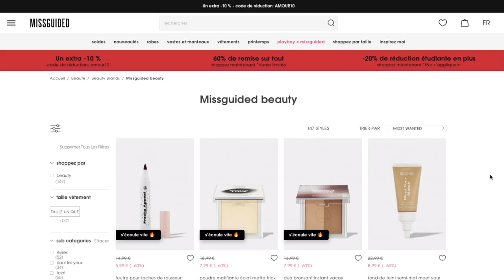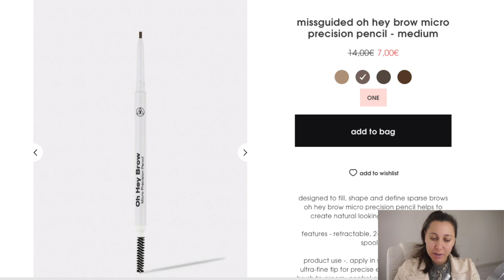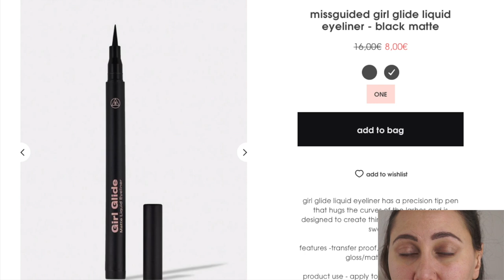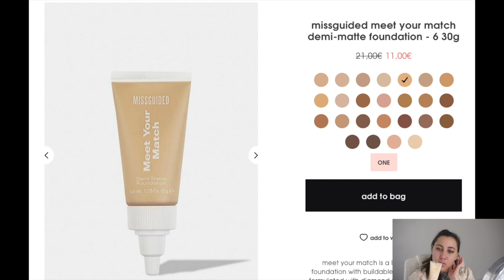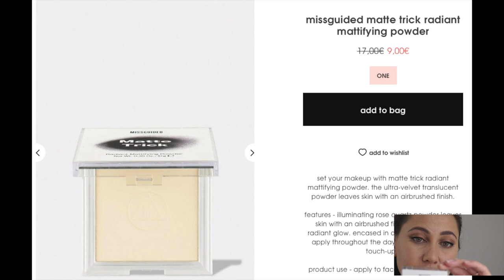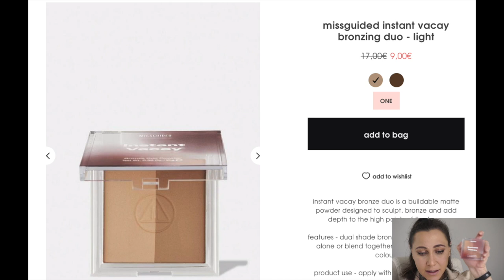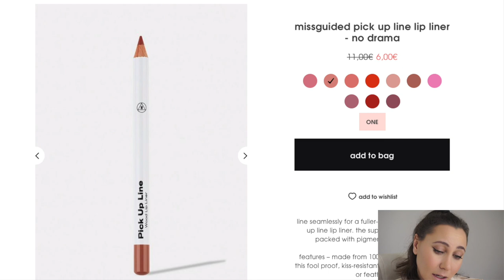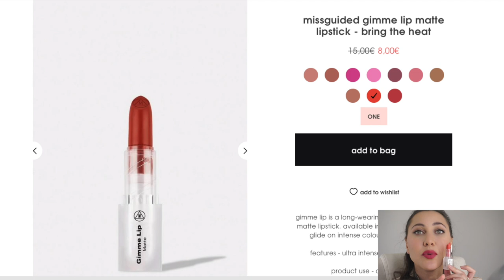Missguided Beauty : je teste pour 180 € de maquillage Missguided !!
Missguided Beauty : je teste pour 180 € de maquillage Missguided !!Vous êtes au courant ? Missguided a sorti sa propre marque de maquillage Missguided Beauty, disponible depuis janvier 2021 sur son site Internet !
J’ai testé 21 produits de maquillage Missguided pour la première fois en vidéo afin de vous donner mon avis honnête et d’en faire la démonstration.
Découvrez les produits « pépite » de Missguided Beauty qui ne quitteront plus ma trousse à maquillage !

Maquillage YEUX Missguided Beauty

0:00 Missguided Beauty : je teste 180 € de maquillage Missguided !

5:42 Le crayon pour les sourcils à mine rétractable Oh Hey Brow

6:58 Le gel épaississant pour les sourcils Right Now Brow

7:47 Le fard à paupière crème Missguided Beauty Lids Lids Lids

11:37 Le mascara volumateur Real Thicc Lash

10:37 Le crayon yeux gel eyeliner waterproof Slick Flick

9:12 L'eyeliner mat Girl Glide

Maquillage TEINT Missguided Beauty

4:20 Le primer matifiant Thirst Base

13:15 Le fond de teint semi mat Meet Your Match

16:00 l’anti cerne Meet Your Match

18:34 la poudre matifiante Matte Trick

20:30 Le stick contouring Meet Your Match

22:43 Le duo de bronzers Instant Vacay

24:17 l’highlighter liquide Hi Lit

24:48 l’enlumineur en poudre Hi Lit

25:32 et le blush Stop I'm Blushing

Maquillage LÈVRES Missguided Beauty

3:25 baume à lèvres coloré Dew Gloss;

26:51 2 crayons pour les lèvres Pick Up Line - Teintes No Drama et Bring the Party

28:12 « plumping » gloss transparent

29:00 gloss coloré Lip Juice teinte PDA

30:57 rouge à lèvres Gimme Lip - Teinte Bring the Heat

32:17 Résultat final

36:44 Test sans transfert

35:18 Résultats 6h après

▬▬▬▬▬▬▬▬▬▬▬▬▬▬▬ 🎥 MATÉRIEL VIDÉO 🎥▬▬▬▬▬▬▬▬▬▬▬▬▬▬▬